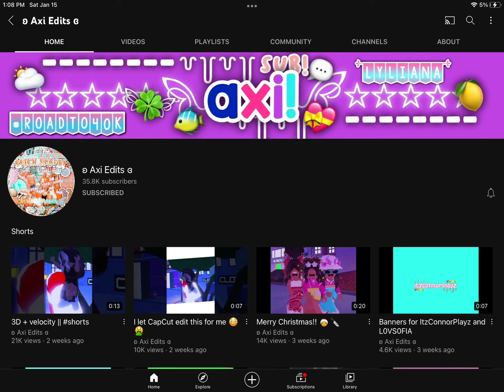Whoever makes me a banner and pfp like this but with me and ruby gets a shoutout and a free intro